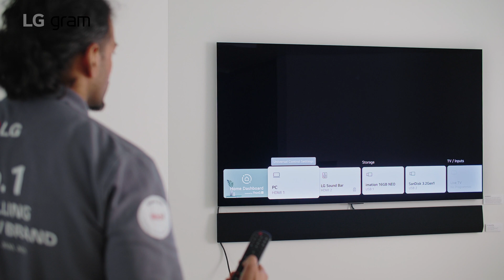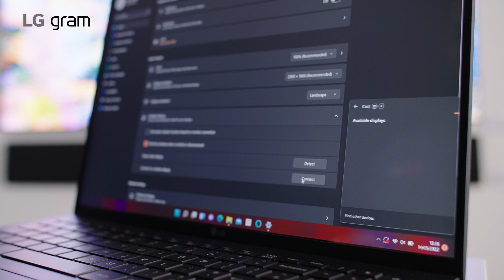How to connect your LG Gram to your TV